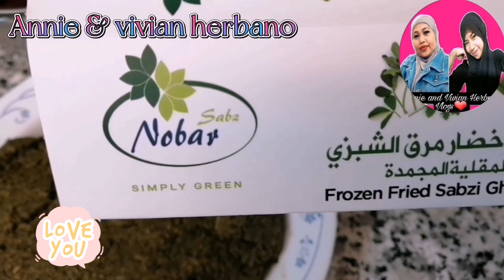Marak sabzi with meet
Guys please support my youtube channel
Thank you for coming
Mga palanga
Good bless us all